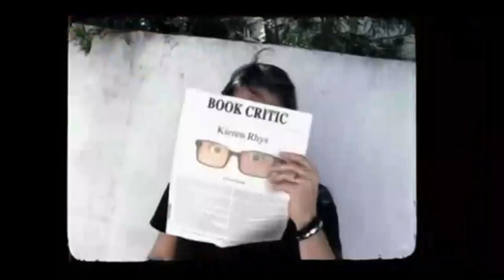Million Dollar Listing After Show Season 3 Episode 12 "Reunion" | AfterBuzz TV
AFTERBUZZ TV — Million Dollar Listing edition, is a weekly "after show" for fans of Bravo's Million Dollar Listing. In this show, host Lauren Ebersol down the episode in which for the first time ever in Million Dollar Listing history, the wolves of New York real estate, Fredrik Eklund, Luis D. Ortiz and Ryan Serhant, sit down with host, Andy Cohen, to discuss some of the craziest antics and most-talked moments from this season. There to help Lauren is co-host Jocelyn Polite. It's Million Dollar Listing's "Reunion" podcast!